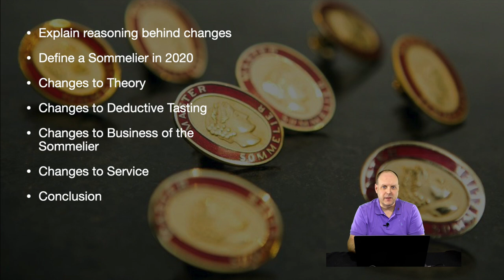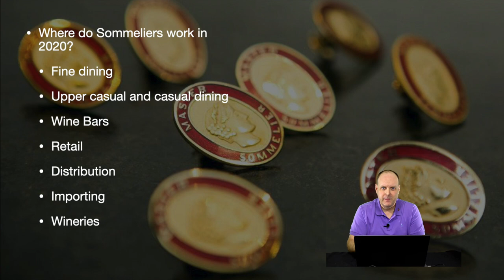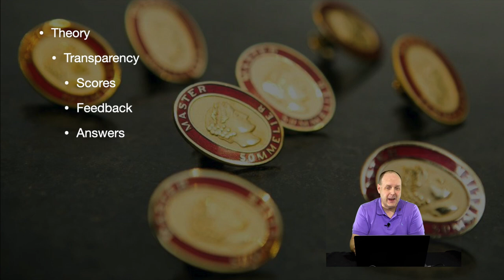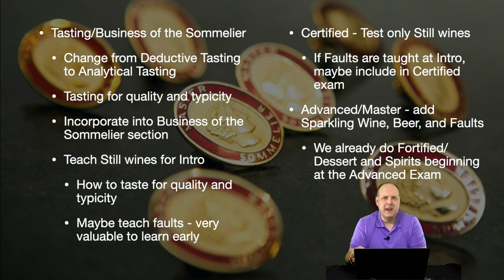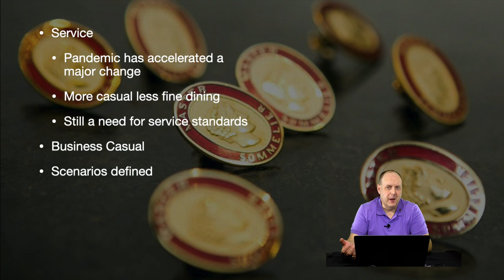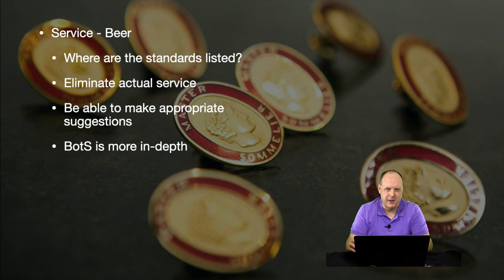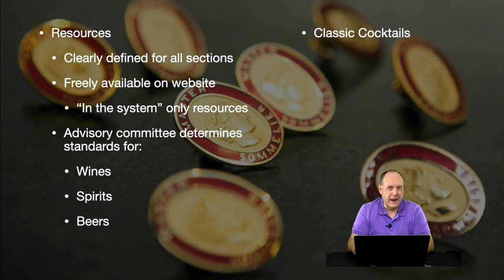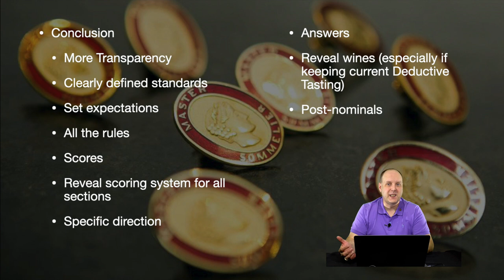Proposal to Overhaul the Court of Master Sommeliers Exams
This is a summary video of a detailed proposal I've sent to the Court of Master Sommeliers, Americas to overhaul their exams. This is just one set of ideas to modernize the exams.

I disabled comments for this reason. If you want to see things change with the Court, whether it's with the exams or anything else, then contact them directly. Comments here won't be seen by them.